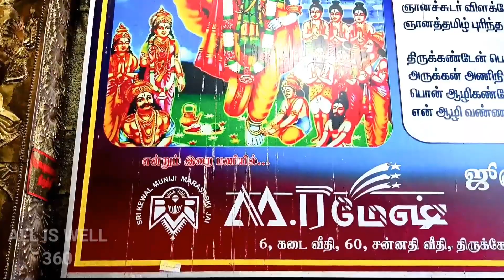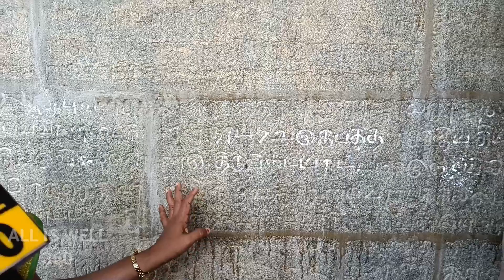திருக்கோவிலூர் தல வரலாறு ஸ்ரீ உலகளந்த பெருமாள் கோவில் கல்வெட்டு படிக்கப்படுகின்றது | Thirukovilur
திருக்கோவிலூர் தல வரலாறு | ஸ்ரீ வீரட்டேஸ்வரர் கோவில் கல்வெட்டு படிக்கப்படுகின்றது | கபிலர்புகழ்வளர்க